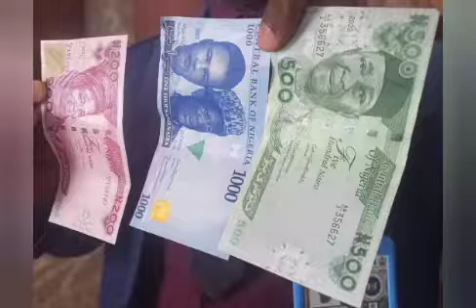NAIRA SCARCITY: KADUNA RESIDENTS COOPERATE WITH PETROL STATIONS, DRIVERS FOR CASH